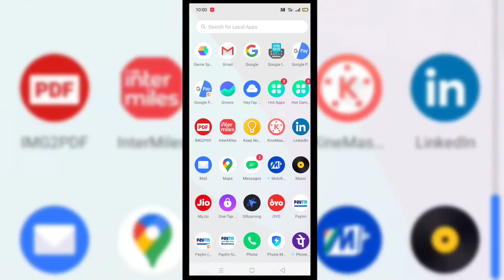OYO ultimate trivia quiz answer today 21 August 2020 and win vouchers and Paytm cash up to 1 lakhs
OYO daily quiz

OYO ultimate Quiz answer today